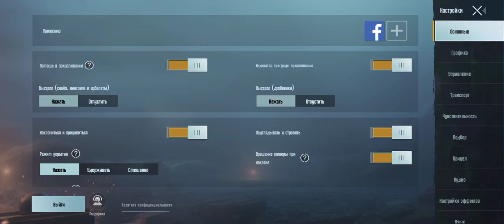realme 6i (Global) PUBG TEST Please SUBSCRIBE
Realme 6i (Global) 3GB RAM, 64GB MEMORY. MEDIATEK HELIO G80. 5000 MAH.  PUBG TEST.